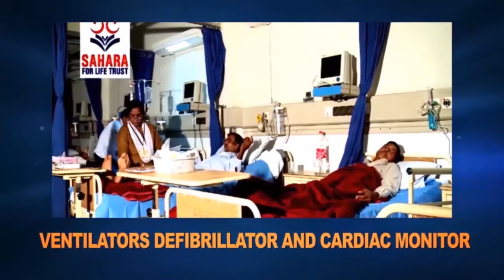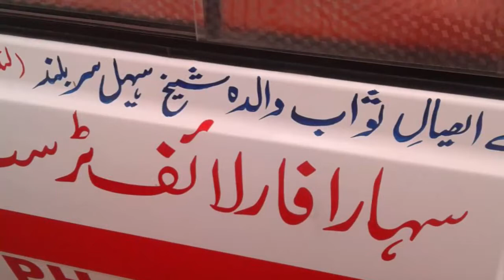Sahara Latest Documentary